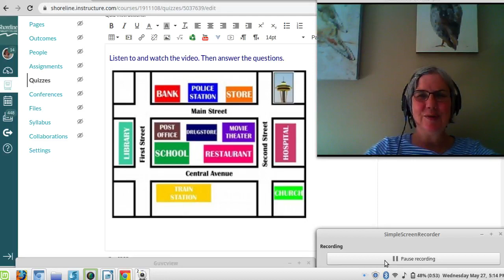Describing Locations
Listen to the locations and match the parts of the sentences.